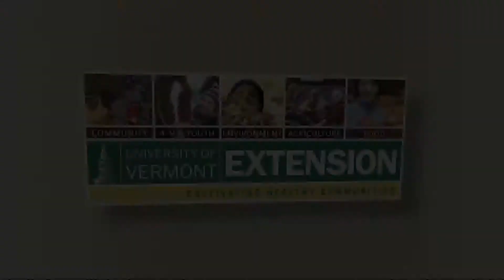5/31/16 The Farm to Ballet Project on 'Across The Fence'